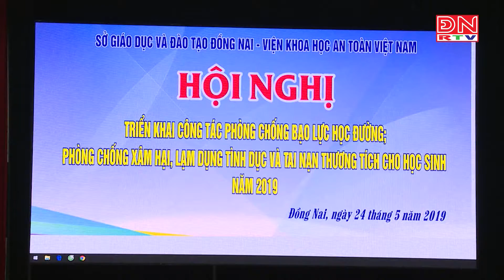Quan tâm xây dựng môi trường an toàn cho học sinh